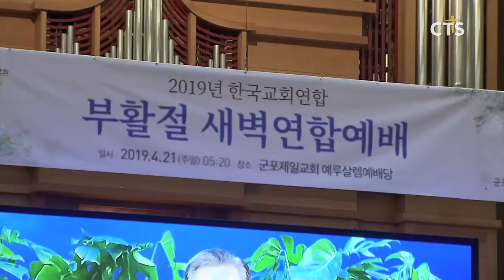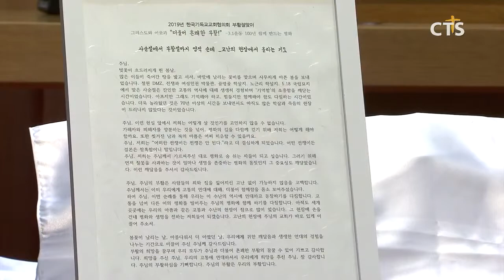교계 연합기관 각각, 부활절 예배 l CTS뉴스, 기독교뉴스, 교계뉴스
앵커: 한국교회연합과 한국기독교교회협의회는 별도의 부활절 예배를 마련했는데요.

앵커 : 새벽에 드려진 한국기독교 연합기관들의 부활절예배 현장을 장현수 기자가 다녀왔습니다.

Sot 신광준 목사 / 민통선 대표회장

예수 그리스도의 부활을 축하하는 시가 낭독되는 예배, 바로 한국교회연합의 부활절 새벽연합예배 현장입니다.

설교자로 나선 한교연 대표회장 권태진 목사는 "부활은 누구에게도 숨겨질 수 없는 특별한 하나님의 은총“이며 ”한국교회 성도 모두가 기쁨으로 그 부활의 빛에 속한 사람이 돼야한다“고 전했습니다.

Sot 권태진 대표회장 / 한국교회연합

“부활을 기뻐하는 사람은 예수 그리스도 안에서 진정한 자유와 평화를 누리기 위해 남북 문제, 동성애, 낙태 등 사회적 이슈에 대해 분별력을 가져야 한다”는 메시지도 전했습니다. 또 “신앙인에게 부활은 세상에 선포해야 할 사건”이라며 “부활의 기쁨을 전하는 사명을 감당하자”고 전했습니다.

공동기도 순서에는 성도들이 자유 평화 통일과 민족 복음화, 한국교회의 연합, 부활에 담긴 복음의 전파를 기도 제목으로 삼고 합심했습니다. 정계와 교계 인사들도 축하 메시지를 전하며 성도들과 부활의 기쁨을 나눴습니다. 예배 헌금은 소외된 자들을 가까이 한 예수 그리스도의 사랑을 기억하며 시각 장애인과 사회적 약자를 위해 모아졌습니다.

한국기독교교회협의회도 2019년 부활절새벽예배를 드렸습니다. ‘3.1운동 100년, 함께 만드는 평화’라는 제목으로 진행된 예배에는 기독교대한감리회, 한국기독교장로회, 한국구세군, 대한성공회, 기독교한국루터회 등의 단체가 함께했습니다.

연동교회에서 진행된 예배에서 기감 원성웅 감독은 “예수님이 죽임의 자리에서 부활을 소망하는 이들에게 참 소망이 됐다”고 전했습니다. 또 “십자가에서 돌아가심으로 죽음을 생명으로 바꾸신 예수님을 바라보며 믿음을 굳건히 하길 바란다”고 덧붙였습니다.

SOT 원성웅 감독 / 기독교대한감리회 서울연회

예배에 모인 인원들은 5가지의 중보기도 제목으로 기도하는 시간을 가졌습니다. 희망과 연대의 역사, 남북의 평화와 통일, 정의롭고 평화로운 세상을 위해, 생태 위기의 지구에서 지속가능한 환경을 위해, 행복한 인류 공동체를 위해 기도의 손을 모았습니다.

특별히 2019년 부활절 남북교회 공동 기도문을 통해 100년 전 3.1운동의 연합과 일치를 기억하며 남과 북이 믿음과 평화의 손을 다시 잡을 것을 기대했습니다.

인류의 구원을 완성한 예수 그리스도의 부활 앞에 교계 연합기관들도 한 마음으로 기쁨을 나눴습니다. CTS 뉴스 장현수입니다.